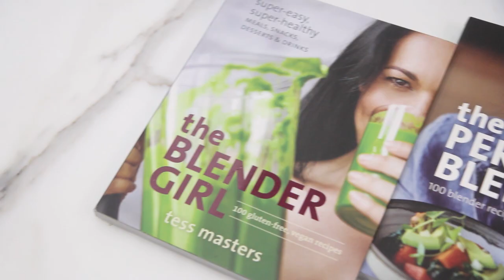The Blendaholic Trailer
The Blendaholic is a weekly show hosted by Tess Masters, The Blender Girl. New episodes air every Monday. Each week Tess makes a different recipe you can make in your blender: smoothies, soups, salads, main meals, desserts, and drinks. All of the recipes are super easy and mind-blowingly delicious.

GET MY COOKBOOKS:

THE BLENDER GIRL COOKBOOK:

THE PERFECT BLEND COOKBOOK:

THE BLENDER GIRL SMOOTHIES BOOK: